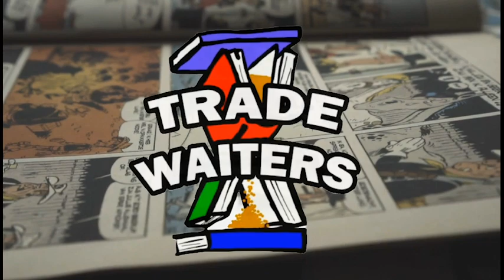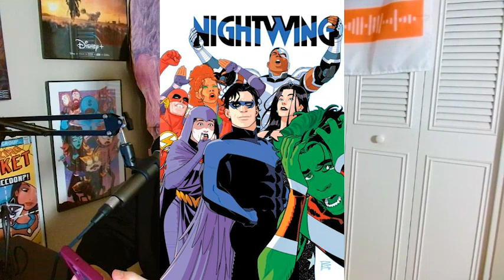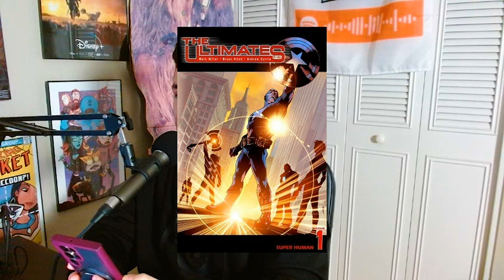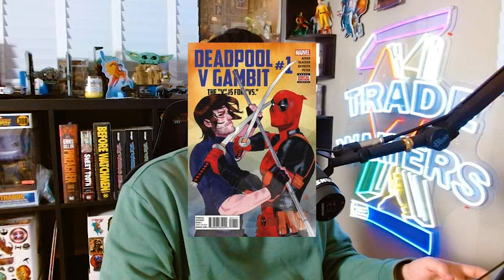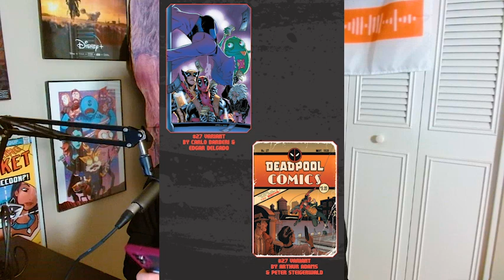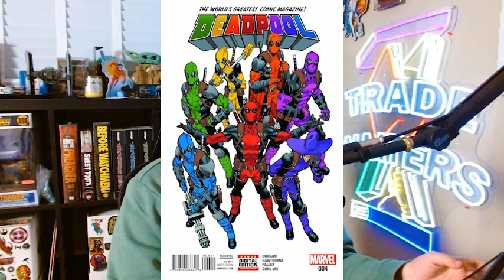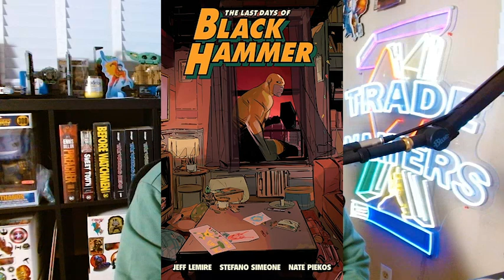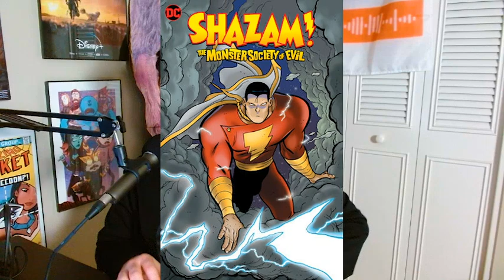152. The Wedding of Deadpool - Full Episode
In honor of Daniel's wedding, we are reading the shortest of the wedding comic trades we could find. Deadpool is getting married! But to whom? Tune in to find out as Deadpool and his mysterious bride tie the knot! This trade also features the many times he has been married in the past, as well as a time travel story and a team up annual featuring Madcap.

News 2:17

Wedding of Deadpool 12:04

Back Matter Matters 1:02:56

The Pull-List 1:06:14

Ant-Man and the Wasp: Quantumania 1:18:48

Linktr.ee/tradewaiters